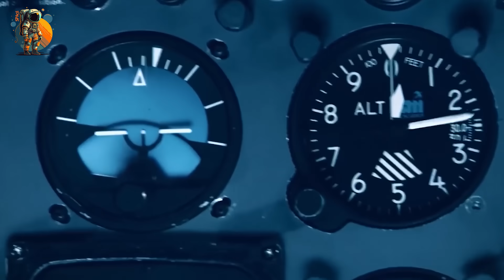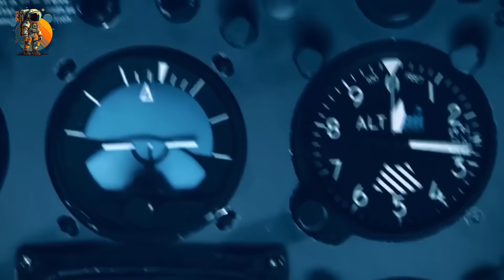قصص مرعبة بدون تفسير حدثت في مثلت برمودا !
رابط صفحة القناة الرسمية على الفايسبوك